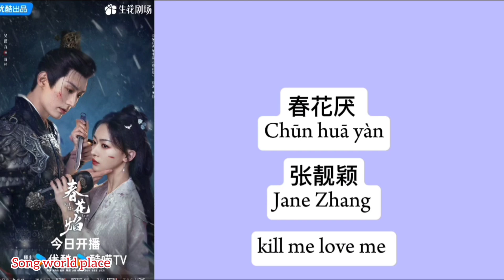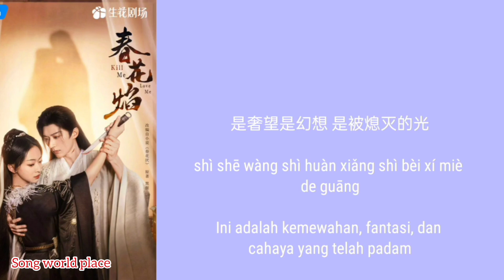春花厌 Chūn huā yàn 张靓颖 Jane Zhang lyrics Kill Me Love Me ost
Title song:

🌟春花厌
Chūn huā yàn
Bunga musim semi itu menjijikkan
Spring flowers are disgusting

Singer:

🌟张靓颖
Jane Zhang

Drama name:

🌟春花焰
Kill Me Love Me